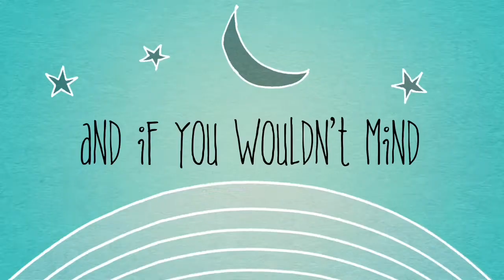Holiday Christmas Lights with music